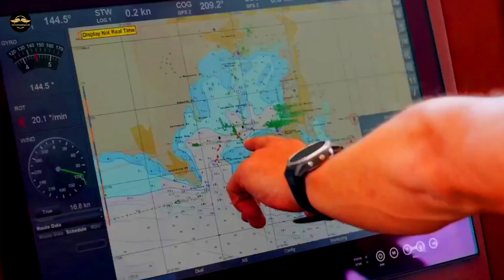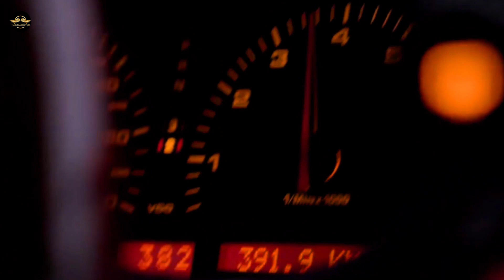The Extraordinary Life Visualization 2023 [Millionaire - Billionaire - Motivation] 036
The Extraordinary Life...  Is To Walk The Tightrope Between Daring Dreams And Grounded Realities!